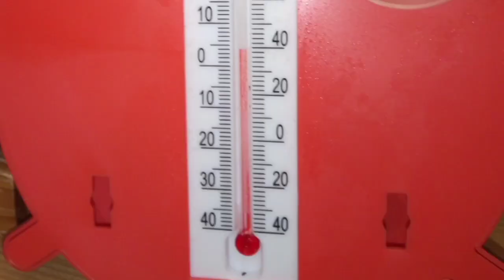Дачный сезон подходит к концу, Навожу порядок на балконе,